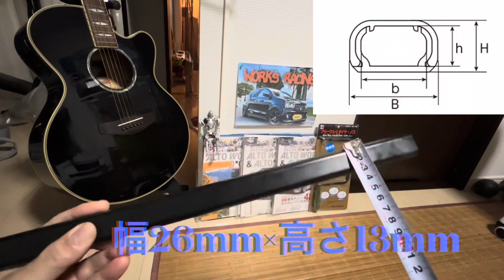アルトワークスDIY 見栄え艶々✨ お安く汎用＋自作サイドステップ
アルトワークスDIY DIY初期に企画してあった汎用カナードに追加でサイドステップをつくろと購入してあった、ABS樹脂モール電気配線用ホームセンターで買って玄関靴箱に立てかけてました。
出張先新幹線を見ていて、艶々✨ええなあと、艶✨磨けばいいんやとやってみました。
高さは13mm
汎用カナード高さと同じくらいに、一体化。
軽いので両面テープでしっかりはがれません。
お手軽でさりげなくサイドステップ完成しました。

⚠️自己責任での取付動画です。おすすめする動画ではありません。気になることDIYいいも悪いもの全部楽しんでいます。主は無料YouTubeでの配信記録をしているだけで一切の責任を負いません。

ABS樹脂モール3号  26mm×13mm  330円/m
100均両面テープ　　100円/m
過去につけた以下
ブルーシャーク汎用カナード　2000円？くらい

アルトワークスDIYイメチェンお試し汎用サイドスカートをつけてみた

アルトワークスDIYイメチェン汎用サイドスカート自家（事故）塗装してみた

【注意・重要・警告・危険】
☆分解・加工・取付・整備等の作業において、当方は、一切の責任を負いません。
☆動画内の作業結果について、一個人の感想であり、その性能を保証するものでもありません。
☆全ての分解・加工・取付・整備等においては、全て自己責任でお願いします。